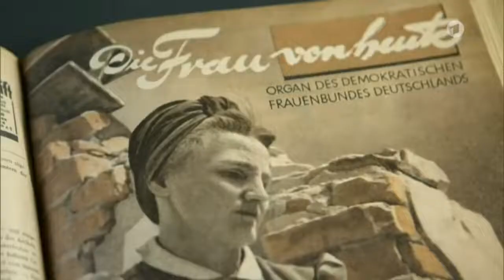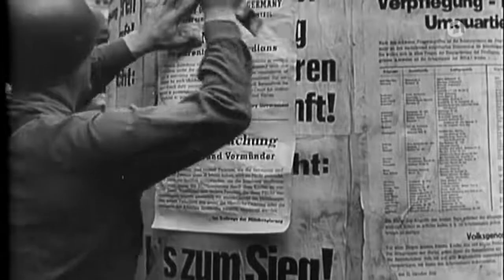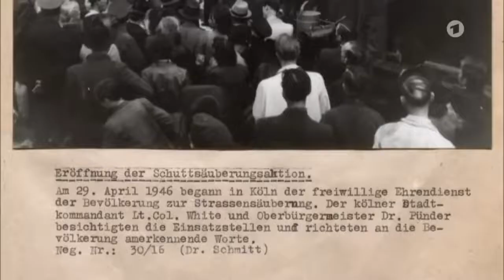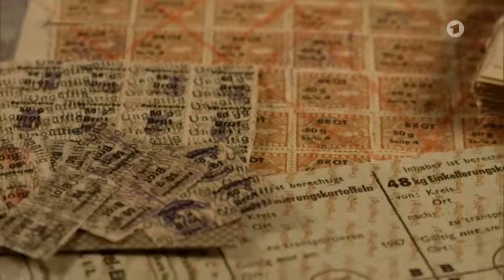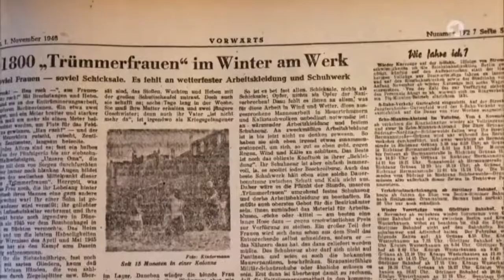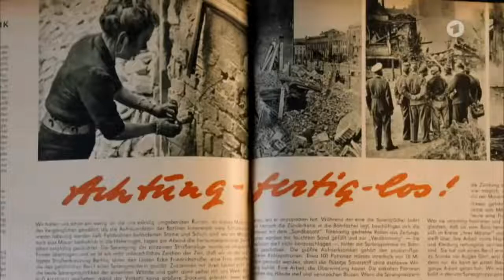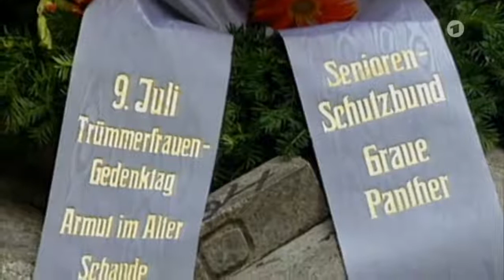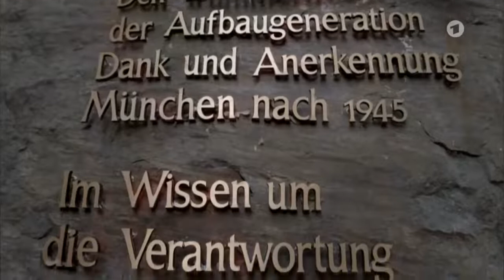Deutsche Trümmerfrauen Mythos oder wahre Begebenheit | DokuHD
Vertraute Bilder: Frauen räumen Schutt beiseite, bilden lange Ketten, um die Trümmerberge des Zweiten Weltkriegs wegzuräumen.
Die Trümmerfrau als Heldin des Wiederaufbaus ist fester Bestandteil nahezu jeder historischen Darstellung der Jahre nach 1945.
Die Dokumentation unternimmt eine kritische Würdigung dieser Gründungslegende.

Dokumentationen egal aus welchem Wissensgebiet: Geschichte, Universum, Natur, Autos, Politik, Religion und vieles, vieles mehr!
Ideal zum Weiterbilden, Einschlafen und Entspannen!
Upload dient zur Aufklärung und Wissensvervielfältigung.

▬ Viele weitere Dokus ▬▬▬▬▬▬▬▬▬▬▬▬

Abboniert gerne meinen Kanal!

Weitere Dokumentationen findest du auf meinem YouTube-Kanal! Weitere folgen